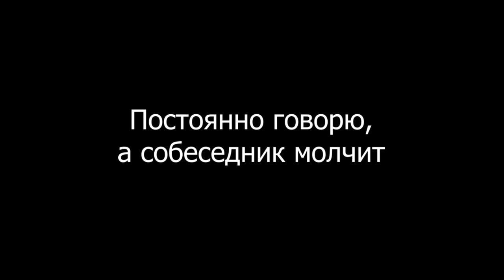Я постоянно говорю, а собеседник молчит